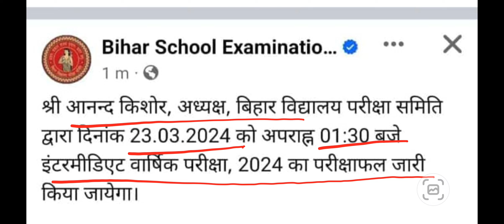Bihar Board 12th Result जारी | Bseb 12th Result 2024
Bihar Board 12th Result जारी | Bseb 12th Result 2024 | 12th Result Bihar board 2024